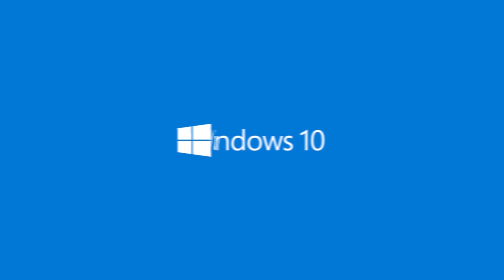Интервью с Empire.Dream о тир 2 СНГ, Рамзесе, Квалах на TI | MDL Disneyland Paris Major